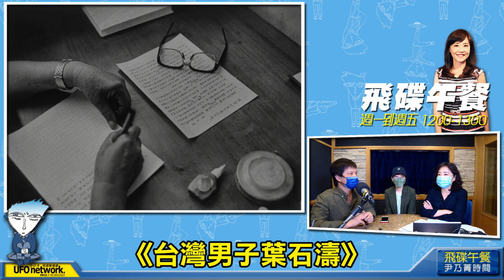飛碟聯播網《飛碟午餐 尹乃菁時間》2022.06.10 台灣文學家紀錄片《台灣男子葉石濤》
主持人：尹乃菁
來賓：導演 許卉林、監製 林靖傑
主題：台灣文學家紀錄片《台灣男子葉石濤》
節目時間：週一至週五 12:00-13:00